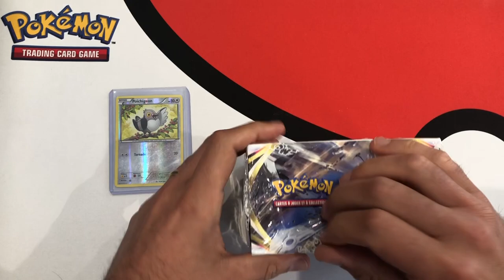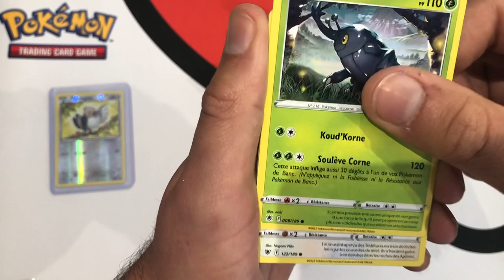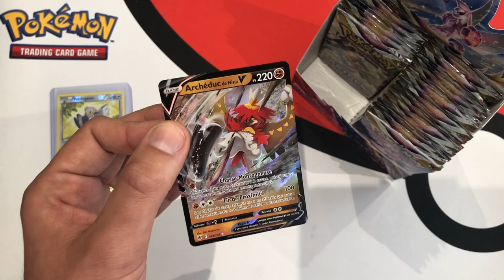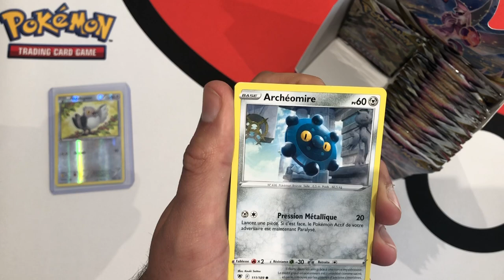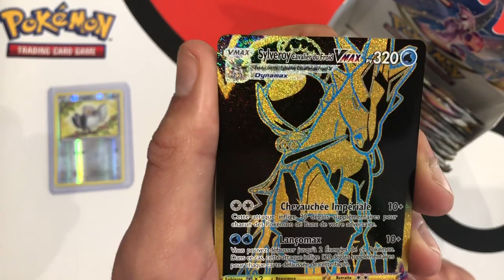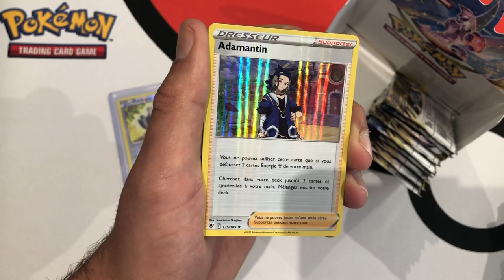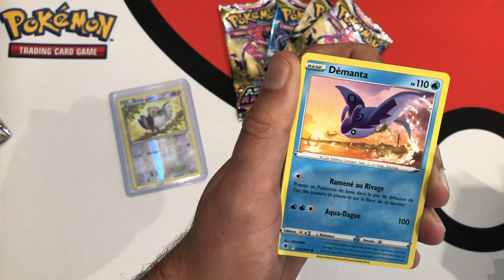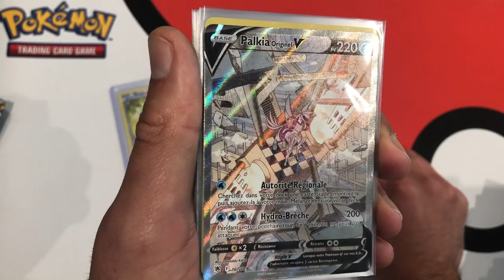JE PACK LA PLUS BELLE ALTERNATIVE DE ASTRES RADIEUX DANS CE DISPLAY DE BOOSTERS CARTE POKEMON EB10 !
Ouverture de boosters Pokémon Astres Radieux ! 1 display complète de 36 boosters, on ouvre TOUT !!!

Chasse aux alternatives et aux pokémon Radieux de cette nouvelle série de cartes sortie très en avance.